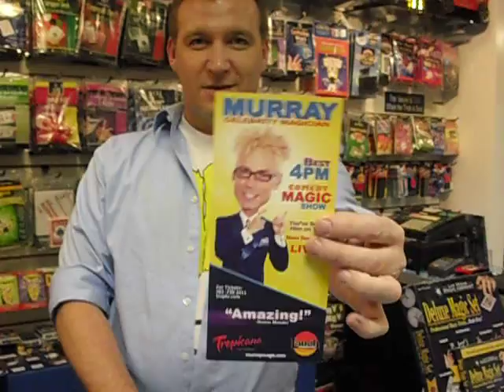Chris Randall @ LV Magic Show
Chris Randall dropped by for a special guest appearance on the LV Magic Show.